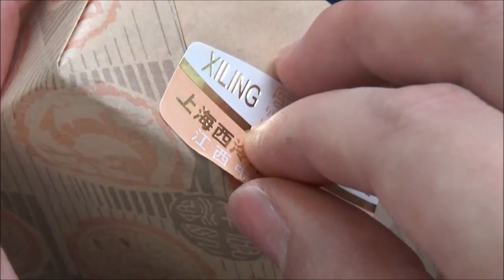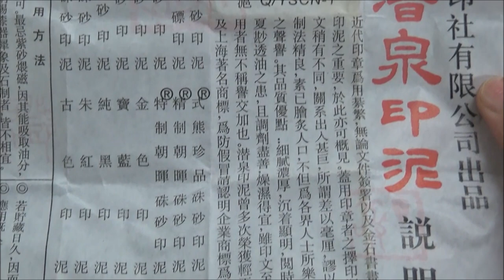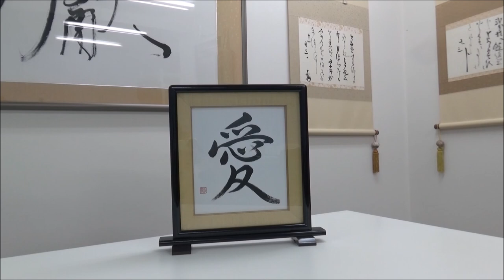ASMR Amazing Japanese Traditional Calligraphy Works